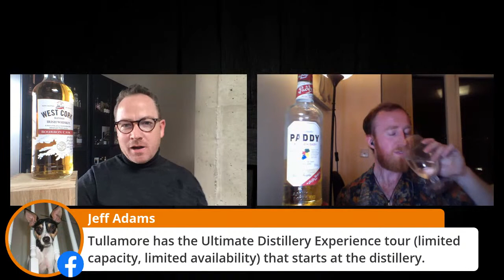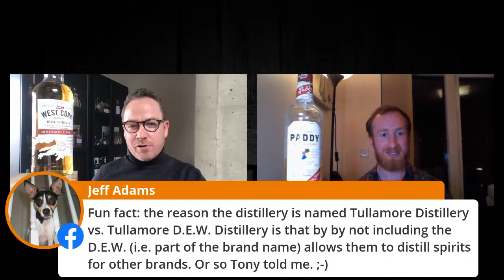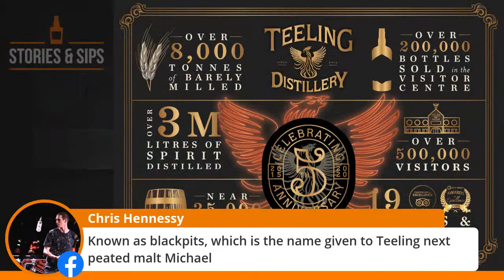Irish Whiskey Lock-in Livestream with special guest Michael Cowman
I'm looking forward to this evening's Irish Whiskey Lock-in Livestream. Michael Cowman, Wexford native and Irish whiskey ambassador will be making a much-requested return to chat Irish whiskey and share a few drops of whiskey with me.

We'll be taking you all on a tour of Ireland's Irish whiskey visitor centers in Part 1 of our Tourist's Guide to Ireland's Whiskey Destinations.

This week we'll focus on Bushmills, Kilbeggan, Tullamore (old and new), Dublin Liberties Distillery, Teeling, Pearse Lyons and Roe & Co.

I'll be sipping on the following whiskeys:

West Cork Bourbon Cask
The Sexton Single Malt
Velvet Cap

It's going to be a great night virtually touring Ireland and sipping on her whiskeys.

I hope you'll find yourself a nice drop of the brown water, get settled in your comfortable seat and tune in for an evening of tales, tastes and virtual visits.

Tune in live and online at 4pm Pacific/7pm Eastern/Midnight Irish time today.

Sláinte,

Barry